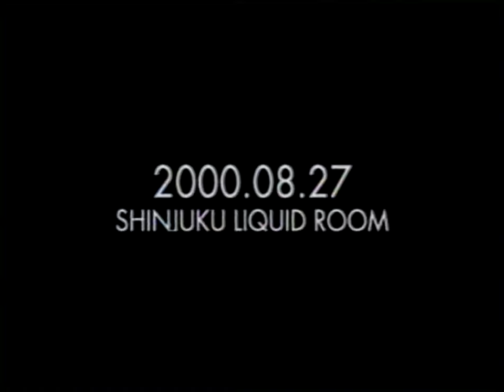JILS - FOR YØU PV [2000.08.27] HD 1080p | SCENE#01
This is my rip of JILS's PV for their song, "YØU", from their VHS release, "SCENE#01". This VHS was distributed for their sold out show at Shinjuku Liquid Room. The video contains clips from various live performances, and out cuts from their photo-shoots. This might also be the first official release from JILS for consumers, as the number listed on the side of the VHS is, "GKVT-001". Also, of course this release was on the Kreis label, and was executive-ly produced by Yukiya.

JILS was an indie visual kei band. Their musical style is quite melodic and mostly melancholic, but energetic. Their visual style can basically be described as 'Kurofuku kei' (黒 服 系), concentrating (in vk terms) on simple black clothing, including costumes, etc.

JILS was formed in 1999 by vocalist YUKIYA (Ex- D ≒ SIRE ), guitarist SHUN (Ex- Vasalla ), guitarist MARIKI (Ex- ZENITH ) and drummer HIDEYOSHI (ex- D ≒ SIRE ) . In December 1999, HIDEYOSHI left the band and soon after, two new members joined JILS forming a complete formation of 5 members: bassist REN and drummer TOHRU (ex- Merry Go Round)
They stayed active throughout their career, and had many successful releases, but after 2 years REN , MARIKI and TOHRU left the band. In 2003, new bassist ICHIRO (ex- DAS:VASSER ) joined , and former bandmate HIDEYOSHI also rejoined the drums, but after a few months he left, making JILS a band again. of 3 members in mid-2003. They performed with various supporting drummers, including Hiroshi Sasabuchi, Tomohiro Kato (加藤 友 啓), and Tomoi (ex- Laputa ).

Between 1999 and 2004 they released an impressive number of demotapes, singles, and albums until they finally took a break. Between 2004 and 2006, members focused on other activities, such as side projects. In 2006 they got together again and released new material, but in early 2007 they announced that they would dissolve indefinitely after a last tour in April / May 2007.

If you'd like to follow me, or check me out on other sites, please do so by these links!